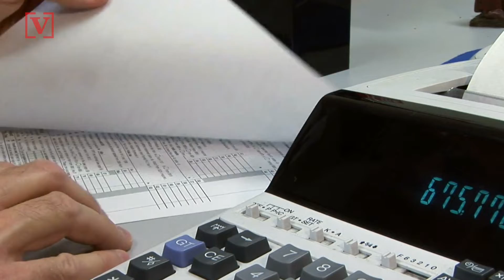How and Why You Need to Report All Cash Earnings While Doing Your Taxes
It’s that time of the year when Americans nationwide start prepping their taxes. For some, that involves debating how much of their cash earnings they need to report to Uncle Sam. Veuer’s Susana Victoria Perez has more.